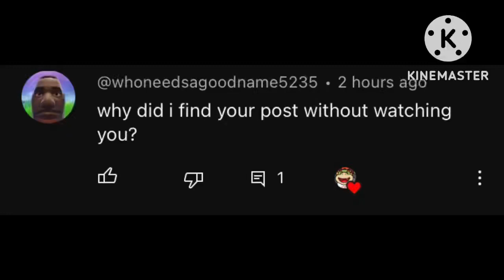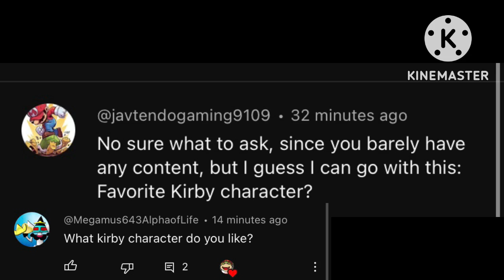QnA (part 1)